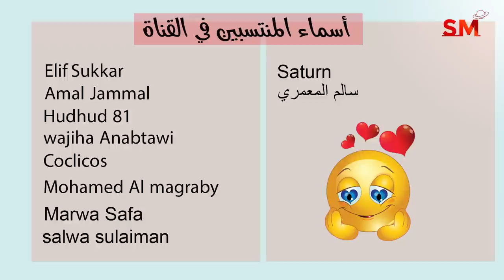توقعات الأبراج اليوم السبت 24 كانون الأول ديسمبر 2022 سعيد مناع